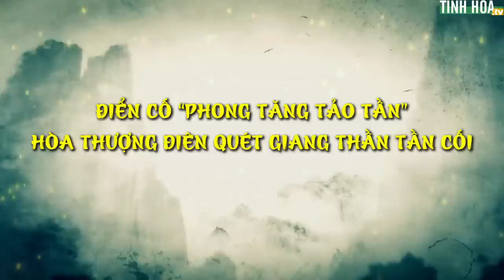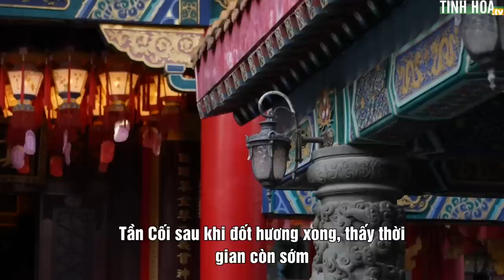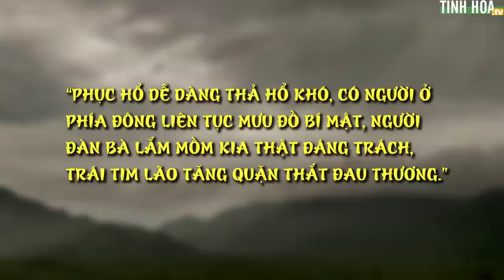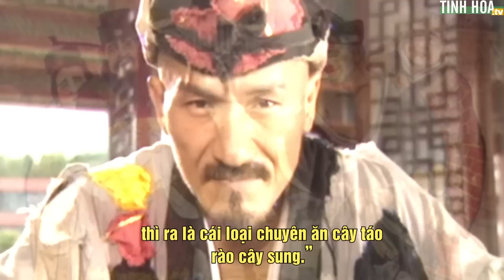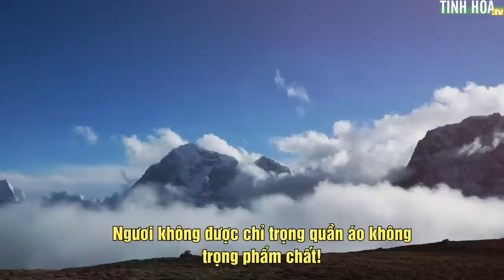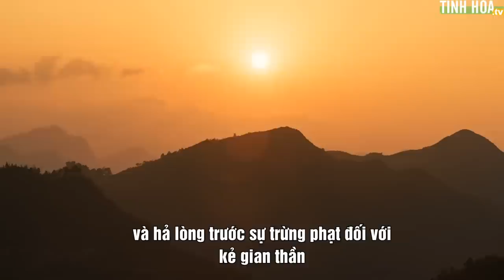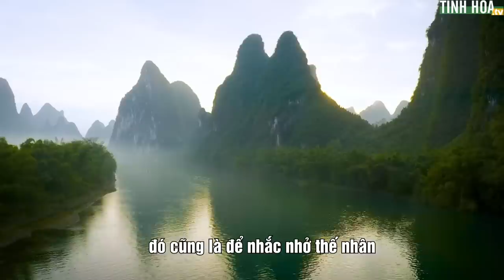Điển cố Phong tăng tảo tần: Hòa thượng điên quét gian thần Tần Cối | Tinh Hoa TV